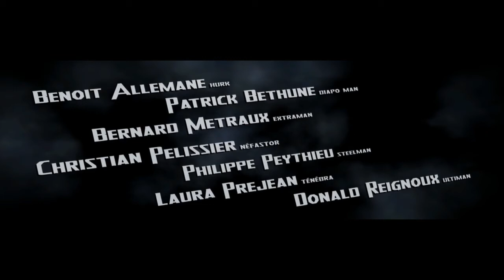( 3d Animation ) - A Short CGI Movie By ESMA - Rebelote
A Short CGI Movie By ESMA -  Rebelote

Réalisé par: Cyril Coste, Christofer Henri, Franck Pagnon, Gaëtan Simonot, Paul-Jules Alchié

Enregistrements et mixage: José Vicente : studiodesaviateurs.com

Enregistrements voix: Lionel Gaillardin et Yoann Poncet (Bonsaï Studio)

École Supérieure des Métiers Artistiques de Toulouse 2012.Facebook

Réalisé par Boris Laprade, Fabien Masson, Stephanie Grard, Theo Girettes.

Musique "Nabucco" de Giuseppe Verdi (Ouverture + "Va pensiero" 3ème acte)
Interpréte par Azur Symphonic Orchestra

Ecole Supérieure des Métiers Artistiques de Toulouse 2012

This Video is part of Creative Commons ( you can find more about it here " " and here " " ) and or copyright permission has given by respected artists, schools, studios, or whatever they are.